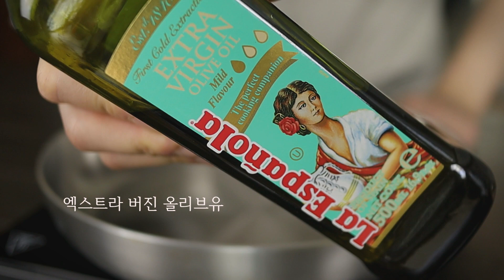서양만두 라비올리 반죽부터 요리까지 한번에 끝내기! cooking italian ravioli [낭만남자 낭남 NangNam]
문득 뉴욕에서 먹었던 이태리 서양만두 라비올리가 생각나서 집에서 한번 만들어 봤어요, 최대한 기억을 떠올려 그당시 먹었던 라비올리를 만들어봤는데 너무 맛있고 그때의 추억이 생각나서 행복하네요!

재료
밀가루 300g
계란2개(반죽용)
리코타치즈 150g
파마산 치즈, 페코리노 치즈
소금, 후추
올리브유
시금치 4줄기 (이파리만)
계란 노른자(라비올리 갯수만큼)
생크림 100g
버터 50g